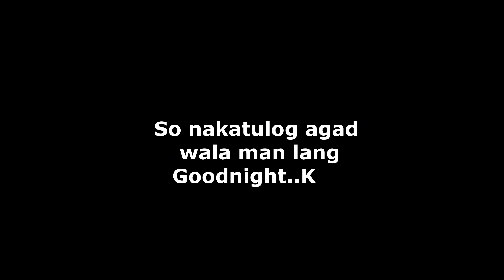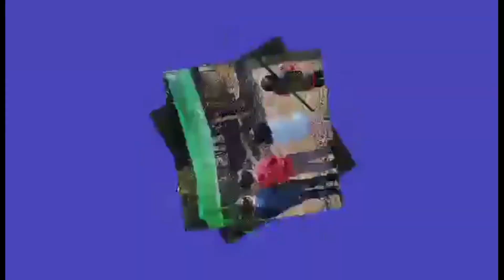Mother's Day Vlog-2